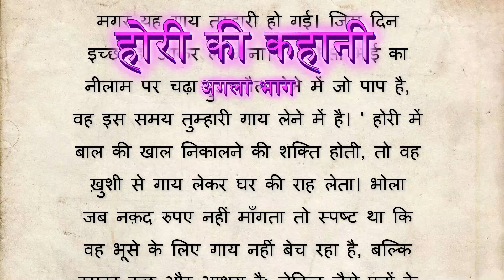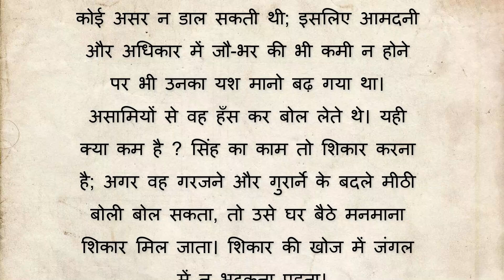Godan 6 Kahani | hindistories hindikahani textstories | Kahani In Hindi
MUNSI PREMCHAND GODAN UPNYAS

STORIES

hindi kahani
kahani
moral kahani
kahaniya
hindi kahaniya
kahaani
new kahani
garib ki kahani
garib kahaniya
funny kahani
jadui kahani
pari kahani
hindi stories kahaniya
story
bed time story
story time
story for kids
kids story
toy story
bed time story for kids
short moral stories
story video
story audio

🌟Your Gateway to a World of Stories! 🌟

Dive into the enchanting realm of storytelling with our channel, where we curate a rich tapestry of Hindi narratives that cater to your every emotion. it is your go-to destination for a diverse collection of stories that promise to touch your heart, stir your soul, and leave you with valuable life lessons.

🌈 *Enriching Content:*
At kahani suni 2 we go beyond just storytelling. We offer an array of Suvichar (thoughts) and inspirational quotes to keep you motivated and inspired throughout the day. Our goal is to create content that not only entertains but also leaves a positive impact on your life.

Thank you for choosing kahani suni 2 – Where Every Story is a Journey! 📖✨